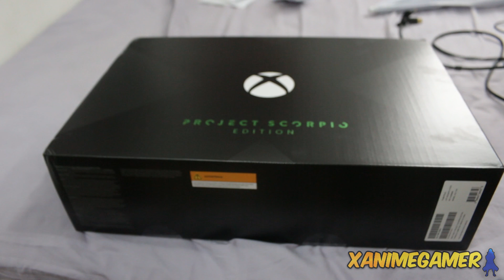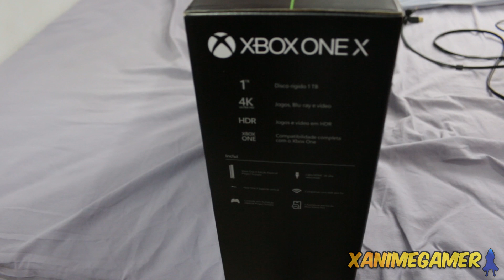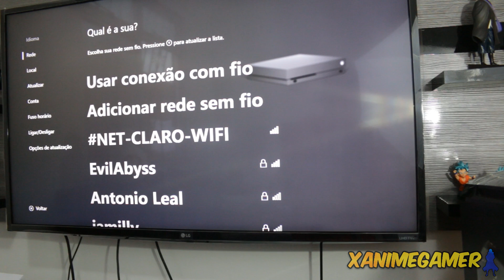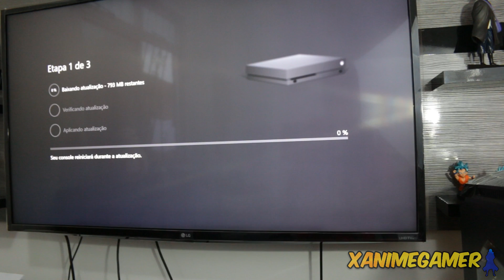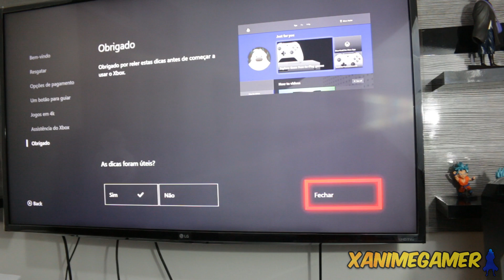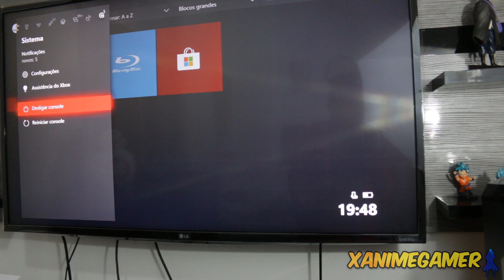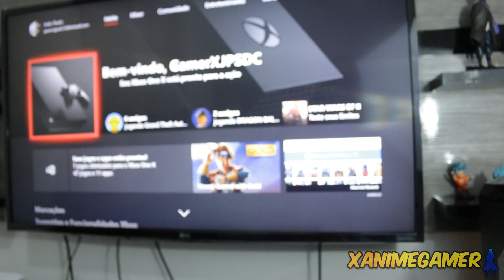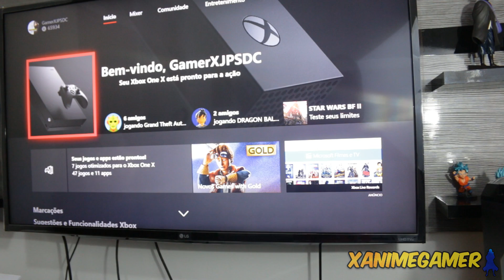Xbox One X Brasileiro - UNBOXING, IMPRESSÕES e PRIMEIRA INICIALIZAÇÃO!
IMPRESSÕES 0:00
UNBOXING  4:20
BASE do PROJECT SCORPIO e SINCRONIZAÇÃO do controle 11:48
PRIMEIRA INICIALIZAÇÃO 14:02

PARCEIROS DO CANAL! CONFIRA :)